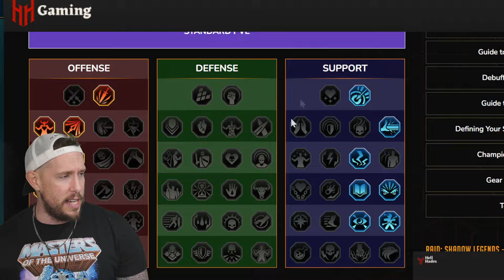GNARLHORN | RAID'S BEST RARE CONTROL CHAMPION (GUIDE & BUILD)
Gnarlhorn CHAMPION GUIDE | RAID Shadow Legends
Gnarlhorn champion masteries, build and artifacts guide